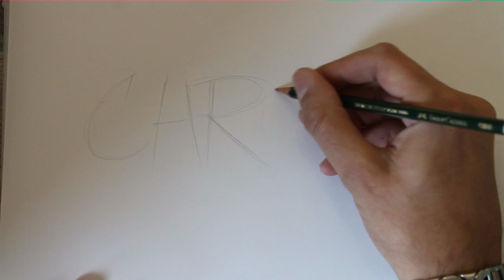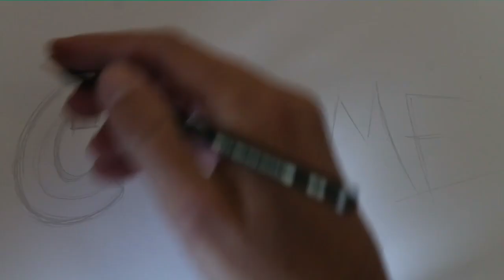How to draw graffiti letters chrome step by step (12th door)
At this video i show you ow to draw the graffiti letters chrome with a chromed fill in step by step.